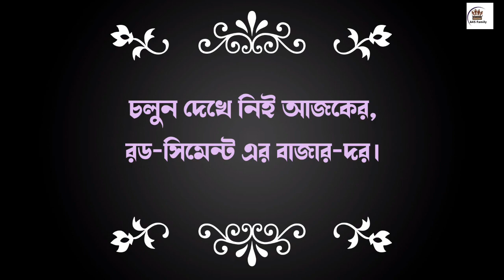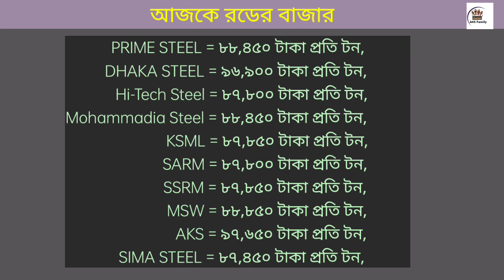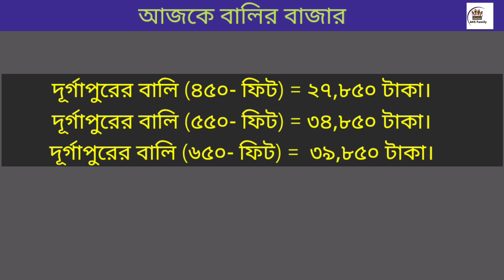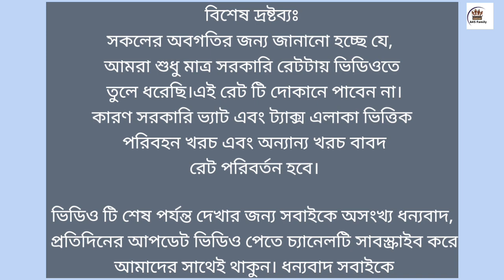রড সিমেন্ট এর বর্তমান বাজার দর ২০২৩. Rod Cement Price In Bangladesh 2023.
30 August rod price in Bangladesh today 2023 | রডের বর্তমান বাজার দর ২০২৩ | আজকের রডের দাম | bsrm